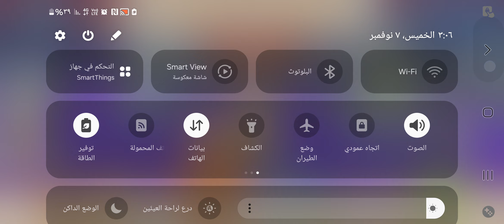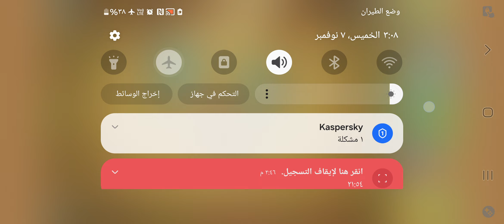BTD6 Odyssey Event Hard Hero Time Island 4 Chutes V45.3